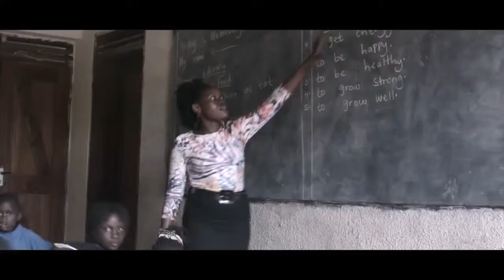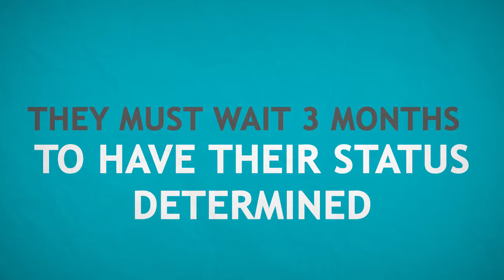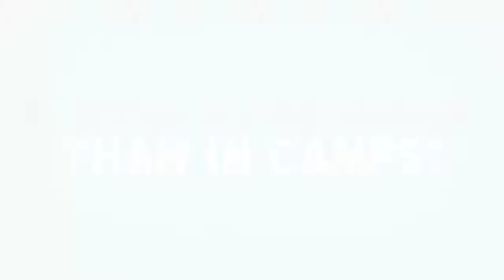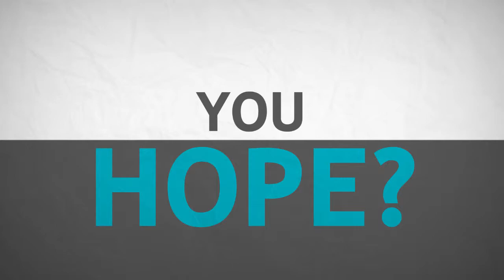Jesuit Refugee Services (JRS) Uganda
Stephen Kutessa from JRS Uganda explains the range of supports in their urban refugee programme based in Kampala. JRS Uganda is supported by the Irish Jesuit Missions.